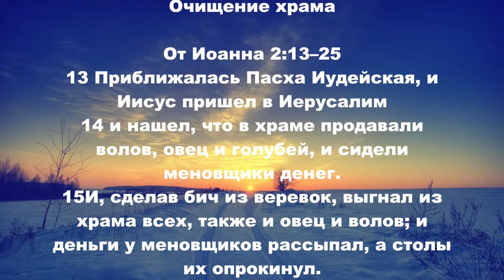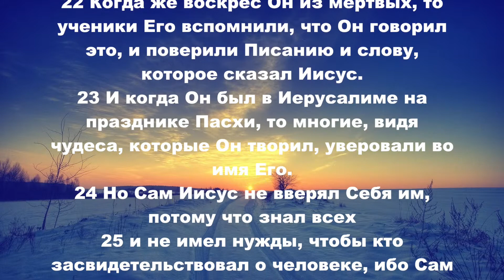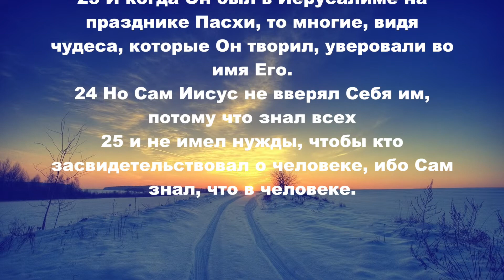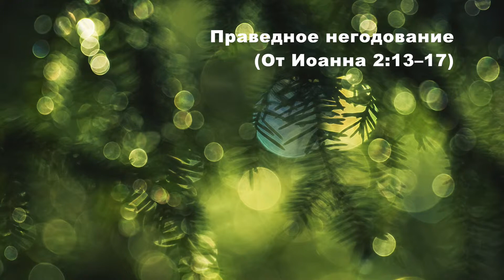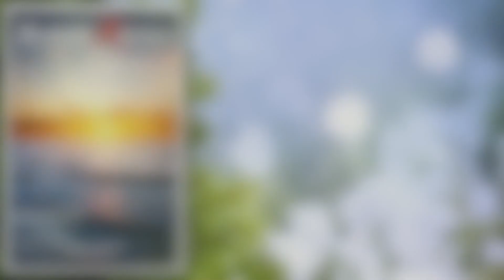07.01.2015 Очищение храма (От Иоанна 2:13–25)